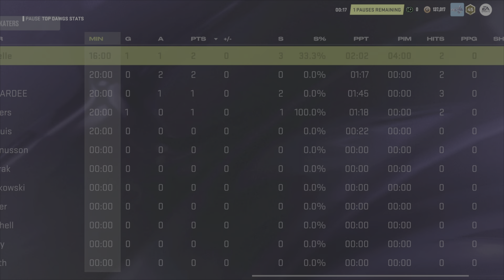NHL 24 EASHL 6V6 CLUB FT RAYZERSHARP🎮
#1 EASHL PLAYER IN THE WORLD(2021)👑

RECORD OF 4️⃣0️⃣3️⃣3️⃣6️⃣ PTS IN ONE YEAR🏆

JOIN MEMBERSHIPS🎮

FOLLOW OR SUPPORT🔮

FOLLOW MY OTHER YOUTUBES🎥